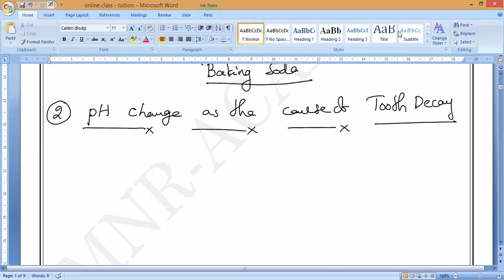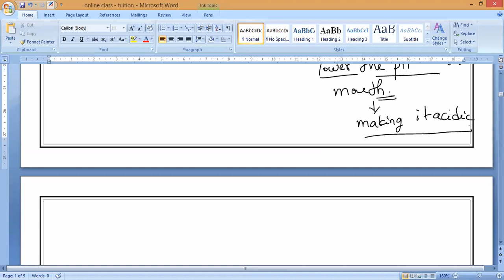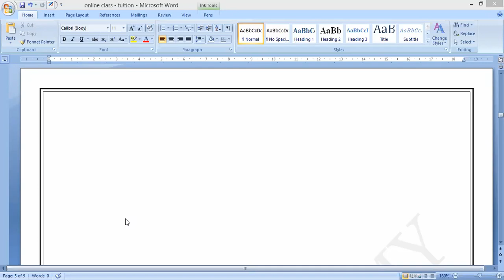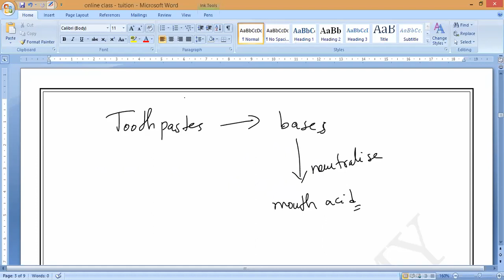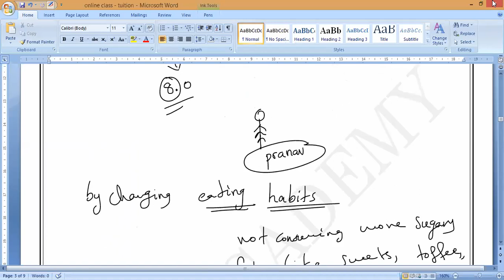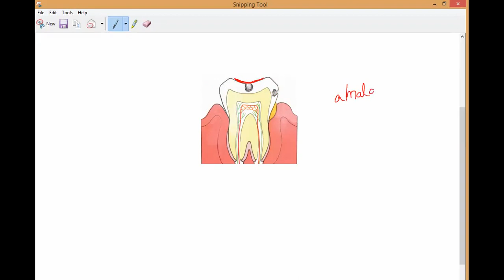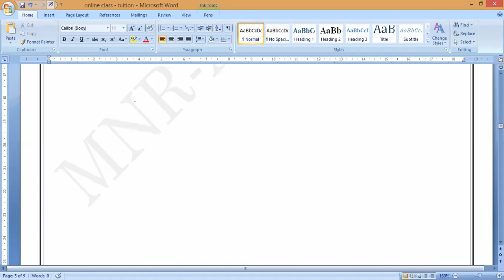IMPORTANCE OF pH IN EVERYDAY LIFE-2. pH Change as the Cause of Tooth Decay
When we eat food containing sugar, then the bacteria present in our mouth break down the sugar to
form acids (such as lactic acid).